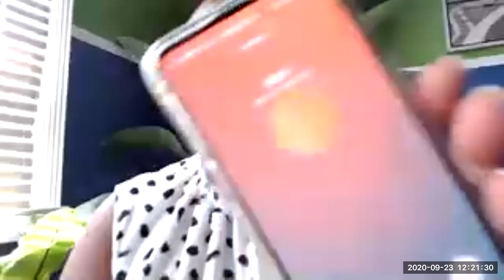TOTC 2020 Seminar: Avoiding Performative Wokeness and Instituting Real Change in Hospitality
A discussion by Black industry leaders on how the global Black Lives Matter movement should affect the hospitality industry.